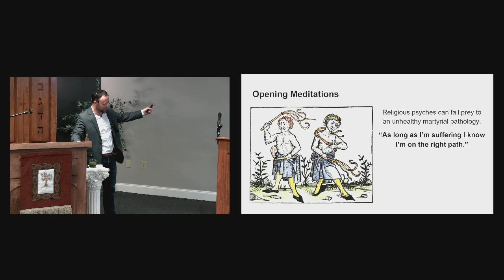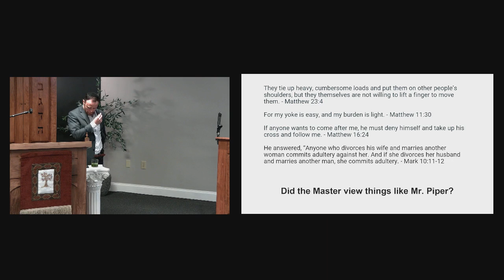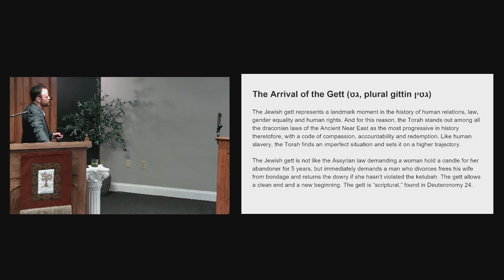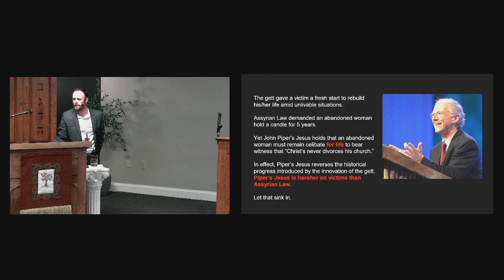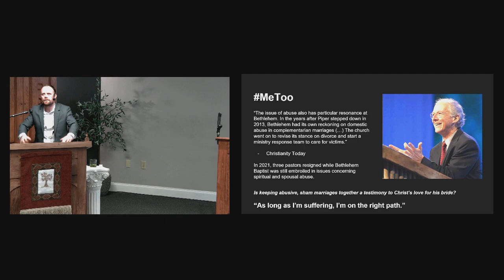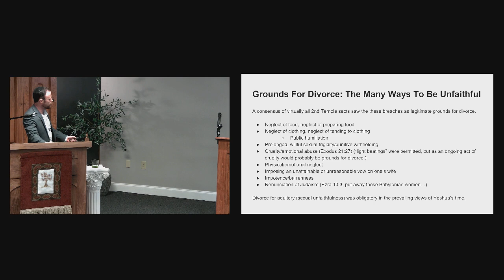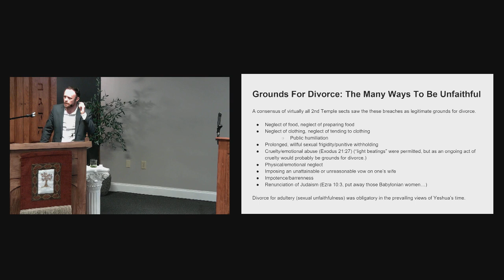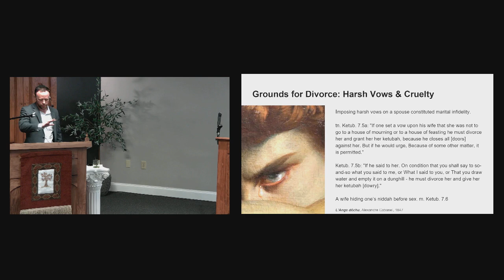Study Hour / The Silken Moment Pt 3 - 2/18/23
A live interactive study on Marriage, Divorce, and Remarriage in the Bible and Jewish Tradition.